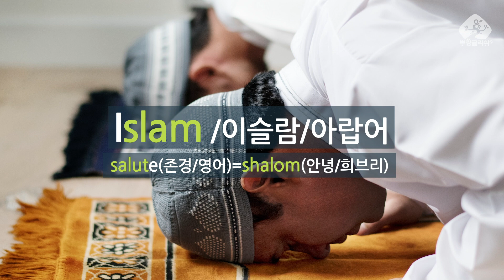Catholic, Buddhism, Islam 3대 종교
영어단어의 뿌리를 파 해쳐드립니다

저서 : 영어어원을 알고 나는 영어와 화해했다

뿌링글리쉬는 다음과 같은 문헌 그 근거를 두고 있습니다.
참고문헌
▶online etymology dictionary
▶INDO EUROPEAN ORIGINS—William G Davey
▶LETTER PERFECT—David Sacks
▶Origins of English Words—Joseph T. Shipley
▶THE HISTORY of ENGLISH—Scott Shay
▶ETYMOLOGICAL DICTIONARY of THE ENGLISH LANGUAGE—Water W Skeat
▶The Last Lingua Franca—Nicolas Oster
▶a history of thought and invention, from fire to Freud—Peter Watson
▶wikipedia (English edition)
▶THE BIBLE AS HISTORY—WERER KELLER
▶지명으로 보는 역사—21세기 연구회